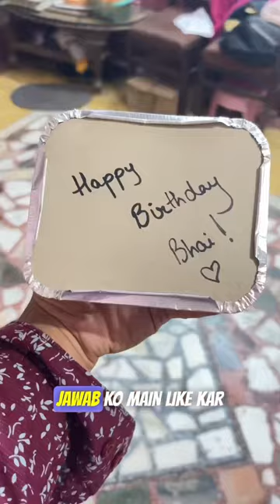My First Youtube Income🤑zomato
Hey ! We are Mayank & Palak and we both run a Cloud kitchen.
Zomato link -

Hey, I recommend ordering from King Of Burger on Zomato